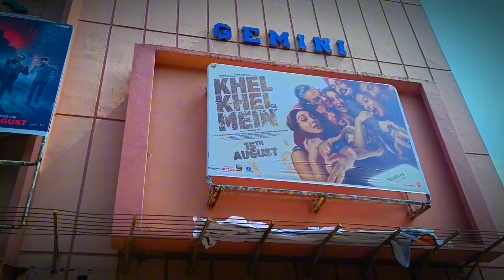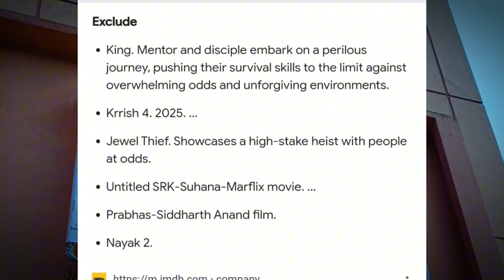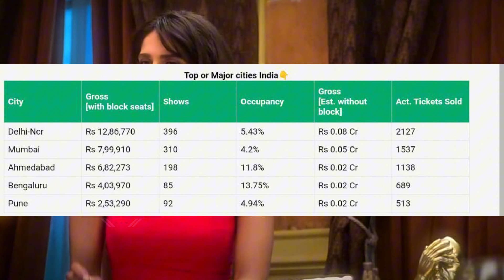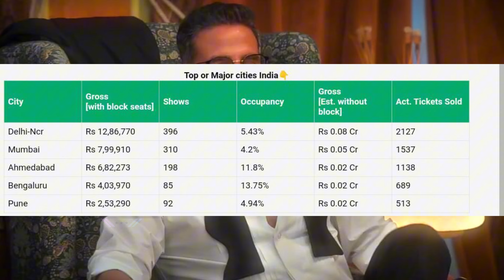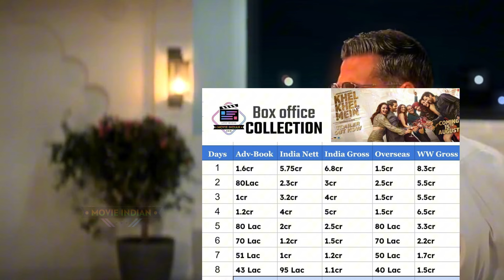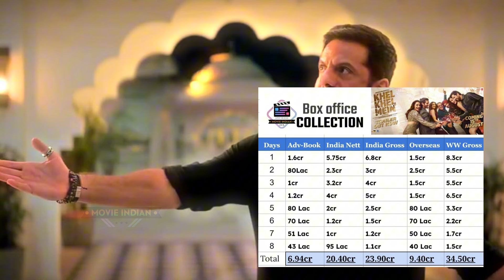Khel Khel Mein (Day-8) ब्लॉकबस्टर😱🔥Box Office Collection ALL iNDIA KhelKhelMein Day 8 Collection